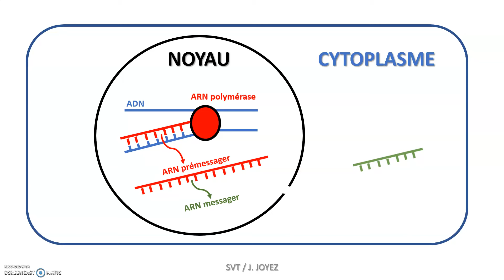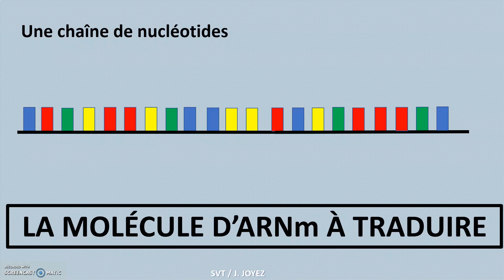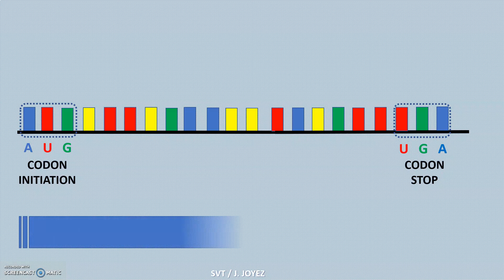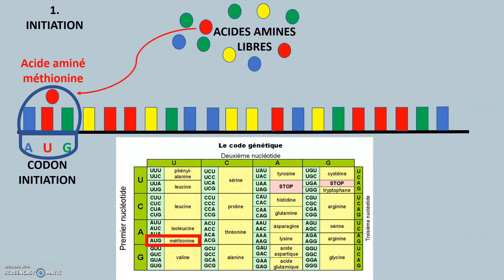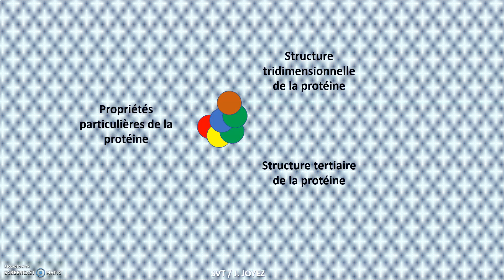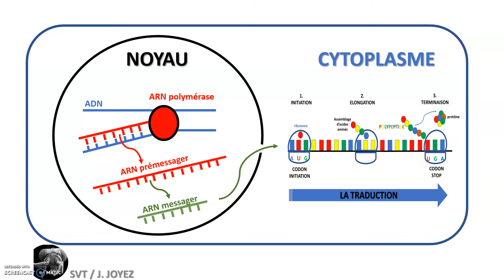La traduction de l'ARNm en protéines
Une séquence pour mieux comprendre les modalités de la traduction de l’ARN messager en protéines. L'information génétique est localisée dans le noyau des cellules eucaryotes sous la forme d'ADN. Un gène donné localisé dans l’ADN va être transcrit grâce à l’action de l’ARN polymérase qui synthétise un brin d’ARN. La transcription donne naissance à un ARN prémessager qui après maturation donne naissance au brin d’ARN messager mature qui va servir à la synthèse des protéines. Cette étape de la transcription se déroule dans le noyau et précède l’étape de la traduction. La transcription permet d’obtenir une copie du gène sous la forme d’ARN messager qui va sortir du noyau / pour se rendre dans le cytoplasme des cellules là où va se dérouler la traduction de l’ARN messager en protéines. Les modalités de la transcription sont abordées dans une autre séquence vidéo. L'ARN messager est constitué d'une chaîne de nucléotides ; il existe 4 types de nucléotides constitutifs de l'ARN, chacun caractérisé par une base azotée particulière qui peut être l'adénine, la guanine, la cytosine ou l'uracile, cette dernière étant spécifique de l'ARN, remplaçant la thymine que l’on trouve dans l'ADN. Les nucléotides de l’ARN messager sont organisés en triplets que l'on appelle des codons. Le premier codon de l'ARN messager est toujours le triplet AUG et le dernier est par exemple le triplet UGA. Selon le tableau du code génétique, il existe une correspondance entre un codon de l’ARN messager et l’acide aminé de la protéine synthétisée. Le codon AUG code pour l'acide aminé méthionine qui va débuter la synthèse de la protéine. Le dernier codon peut-être le triplet UGA qui correspond à un codon stop qui va arrêter la synthèse de la protéine. On peut noter qu’il existe 2 autres codons stop représentés par les triplets UAA et UAG. Le code génétique est redondant, c’est-à-dire que des codons différents peuvent coder le même acide aminé comme dans cet exemple où les trois codons présentés codent pour l’acide aminé thréonine ; On dit que le code génétique est dégénéré sur sa troisième base puisque celle-ci n’influe pas sur l’acide aminé codé. La séquence de l'ARN messager commence par le triplet de nucléotides AUG qui est le codon initiation et se termine par un triplet correspondant à un codon stop ;  La traduction de l'ARN messager commence au codon initiation et se termine au codon stop. Elle se déroule en trois étape : l’initiation, l’élongation et la terminaison.
L’initiation de la traduction implique l’intervention d’un ribosome constitué de deux sous-unités, une grande et une petite. Le ribosome se fixe à l'ARN messager au niveau du codon initiation AUG et y associe un acide aminé méthionine disponible dans le milieu conformément au code génétique.
Dans l'étape suivante, l’élongation, le ribosome se déplace de codon en codon afin d’associer les acides aminés conformément au code génétique.  Le déplacement du ribosome entraîne la synthèse progressive d'un polypeptide constitué d’un enchaînement précis des acides aminés.
La dernière étape correspond à la terminaison du processus de traduction. Lorsque le ribosome arrive au niveau du codon stop, cela entraîne sa dislocation et la synthèse du polypeptide est terminée. Le polypeptide va alors acquérir une structure tridimensionnelle particulière. Cette structure tridimensionnelle de la protéine aussi appelée structure tertiaire est responsable des propriétés particulières de la protéine. De multiples ribosomes se suivent sur le brin d’ARN messager pour assurer la synthèse de nombreuses protéines, l’ensemble constituant des polysomes.
L’expression génétique est un processus qui s’effectue en deux temps. Dans un premier temps, l’ADN est transcrit en ARNm dans le noyau puis l’ARN est traduit en protéine au niveau du cytoplasme. Si la traduction peut avoir lieu dans le cytoplasme directement, elle a souvent lieu dans un organite spécialisé nommé REG pour Réticulum endoplasmique granuleux.